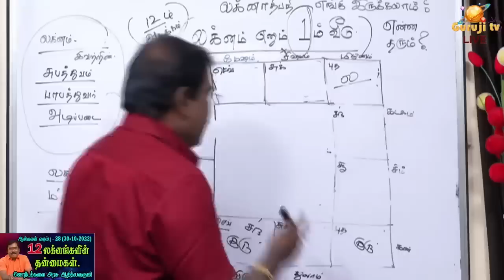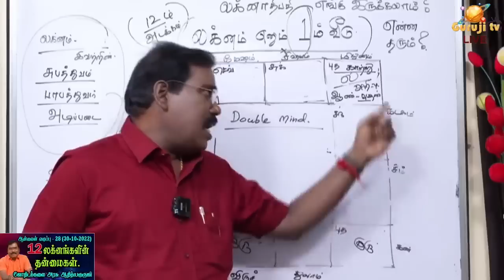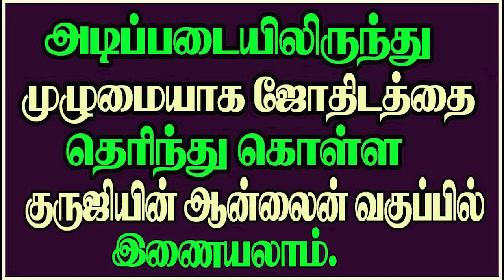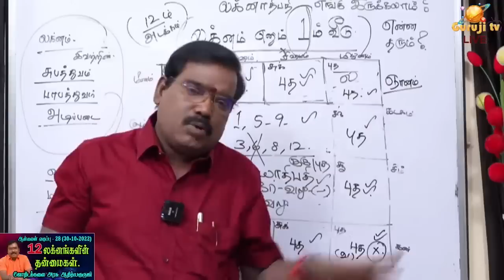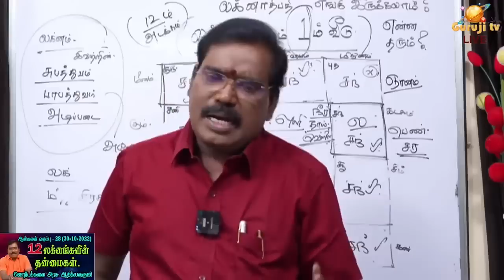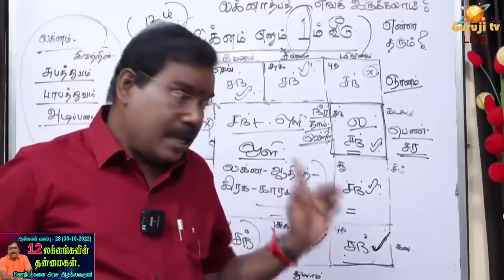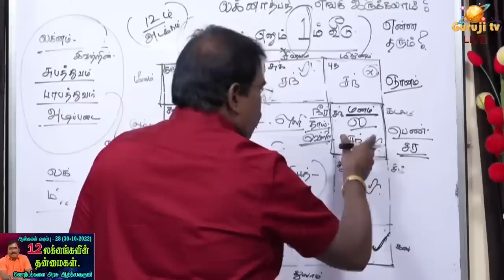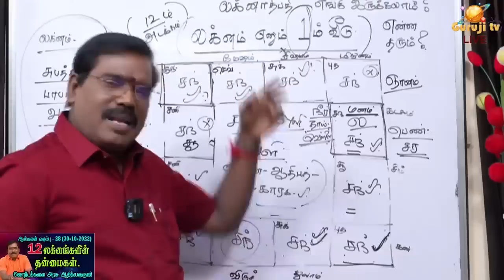12 Lagnas - 12 லக்னங்கள் ஆன்லைன் வகுப்பு டிரெய்லர் - 28(30.10.2022)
12 லக்னங்களின் தன்மைகள் -ஆன்லைன் வகுப்பு டிரெய்லர் - 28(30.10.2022)